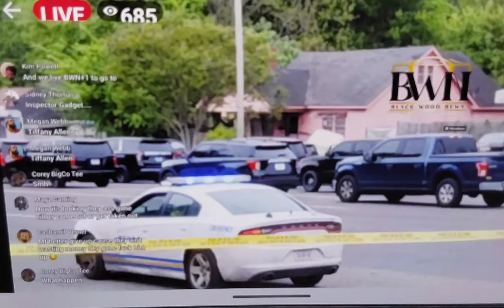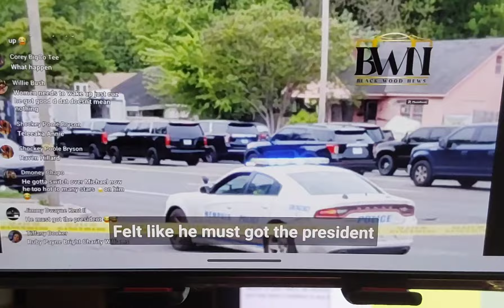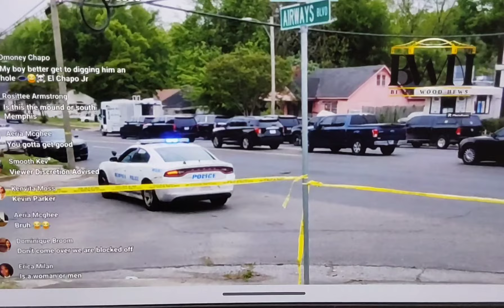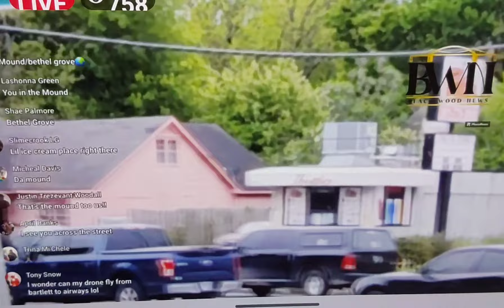🔥YOUNGDOLPH🔥POLICE STANDOFF BY MAKEDAS🍪ON AIRWAYS🔥COVERUP#CORRUPTION🔥ASHANTI NELLY🔥pre on#top